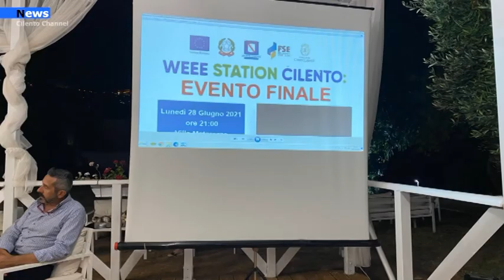Castellabate, Consegnati gli attestati per i laboratori di Weee Station Cilento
Lo Scenario Villa Matarazzo, serata sobria, area familiare, tanti amici e giovani volenterosi che hanno ricevuto gli attestati del progetto Weee Station Cilento da un bando benessere Giovani della regione Campania, in cui il comune di Castellabate, l’assessorato alle politiche giovanili, l’associazione visioner e altre realtà territoriali: cilentomania, legambiente castellabate, ass ieri oggi e domani, cesap, hanno attivato corsi formativi per giovani .